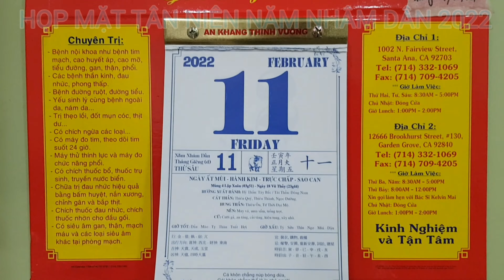HỌP MẶT TÂN NIÊN NHÂM DẦN 2022 | PHONG CÁCH TRUYỀN THỐNG VIỆT NAM | ORANGE COUNTY | CA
Đầu năm họp mặt anh chị em, bạn bè tại nhà Anh Chị Thanh với phong cách truyền thống ngày Tết (áo dài khăn đóng) để không quên nhớ về quê nhà Việt Nam, buổi họp mặt đầu năm thật là thú vị, vui vẻ,...